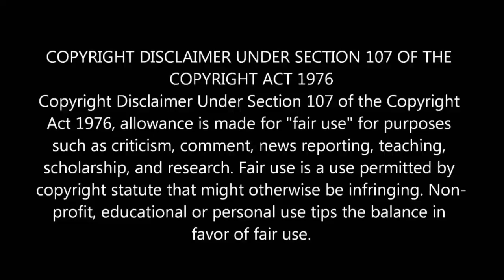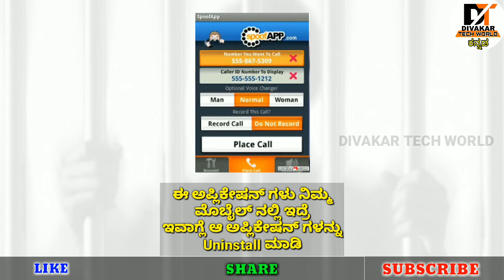Beware,don’t use these Apps in your phone|5 Dangerous Apps|Awareness|Jail| Kannada video | ಕನ್ನಡ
ನಮ್ಮ ಫೇಸ್ ಬುಕ್ ಗ್ರೂಪ್ ಗೆ Join ಆಗಿ 👇👇👇
ನಮ್ಮ ಫೇಸ್ ಬುಕ್ ಪೇಜ್ ಗೆ Join ಆಗಿ 👇👇👇
ಈ ವಿಡಿಯೋ ನಿಮಗೆ ಸ್ವಲ್ಪ ಇಷ್ಟ ಆದ್ರು..
ಲೈಕ್ ಮಾಡಿ..ಶೇರ್ ಮಾಡಿ ಹಾಗೂ ಸಬ್ ಸ್ಕ್ರೈಬ್ ಮಾಡೋದನ್ನ ಮರಿಬೇಡಿ..
💟ಧನ್ಯವಾದಗಳು💟
ನೀವು ಜೈಲಿಗೆ ಹೋಗಬೇಕಾಗುತ್ತೆ.